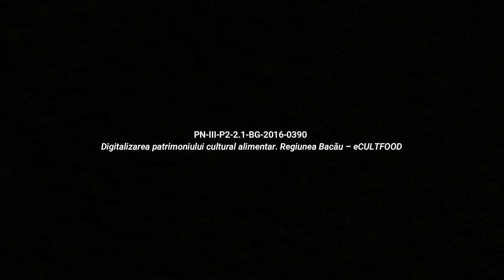Bălăneasa, Chisăliță cu cireșe și vișine Rețetă povestită pregătită eCULTFOOD